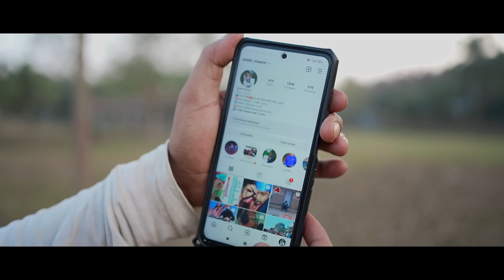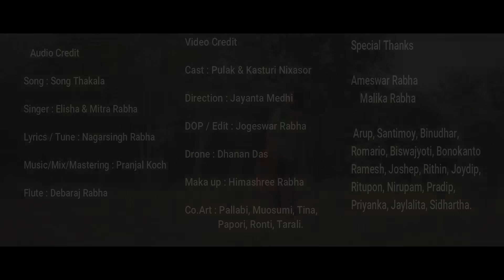ছং থাকালা || New Rabha Official Video Song || Elisha & Mitra || Pulak nixasor & Kasturi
New Rabha Official Video Song

Song: Song Thakala

     Audio credit

Singer: Elisha & Mitra Rabha

Lyrics/ Tune : Nagarsingh Rabha

Music/mix/Mastering: Pranjal koch

Flute: Debaraj Rabha

       Video credit

Cast: pulak nixasor & kasturi nixasor

Direction: Jayanta medhi

DOP: Jageswar Rabha

Make up: Himashree Rabha

Co.Art: Pallabi, Musumi, Tina, Papori, Ronti, Torali.

     Special thanks 🙏

Ameswar Rabha, Malika Rabha

Arub, santimoy, Binudhar, Romario, Bonokanto, Biswajyoti, Nirupam, Ramesh, Ritupon, Joseph, Rithin, joydip, Sidhartha, Priyanka, Jaylalita, pradip,
Dominic, mohot,